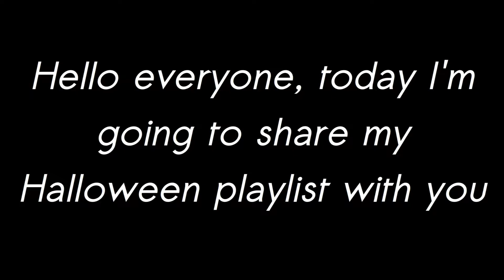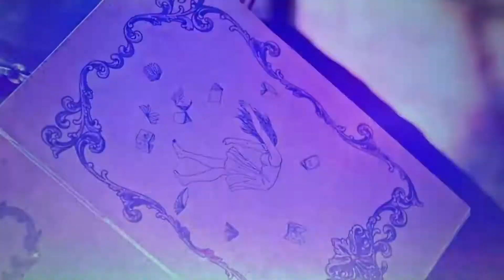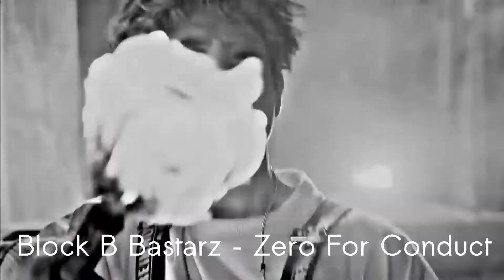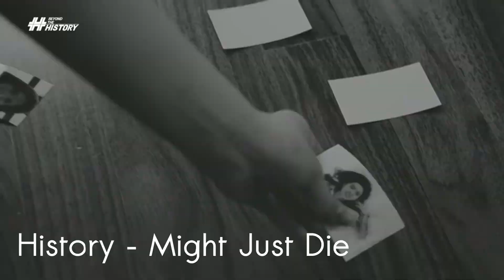My late AF Kpop Halloween playlist (guess you can listen to it while waiting for Halloween 2019)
I'm not gonna lie, I'm not actually a huge fan of this playlist, I started doing it on the 31st but got caught by time and now that I think of it some songs kinda seems like they don't belong here and I'm sorry for that. If I actually had more time I would have probably rethought it and deleted some of the songs but now that it's done tell me what you think of it :)